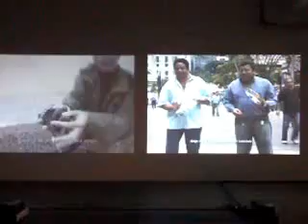abc art berlin contemporary - Video allo stand Zero...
Video proiettato allo stand della galleria Zero... di Milano, alla fiera abc art berlin contemporary 2012